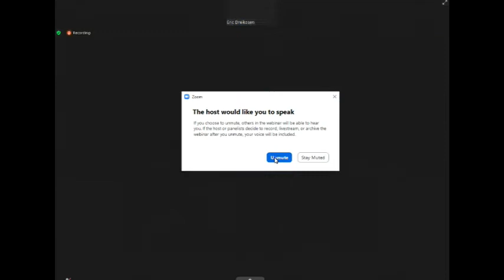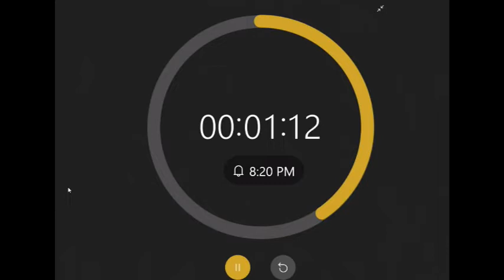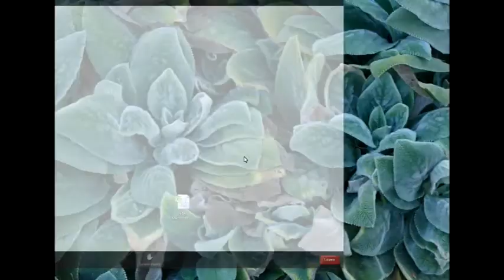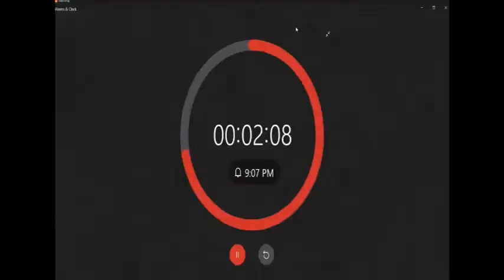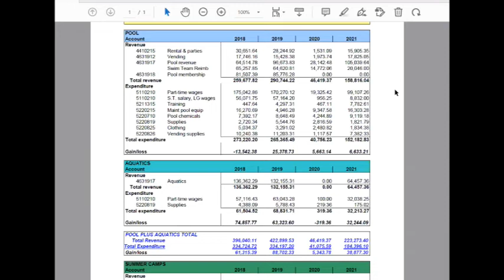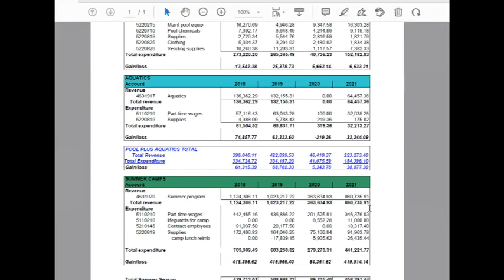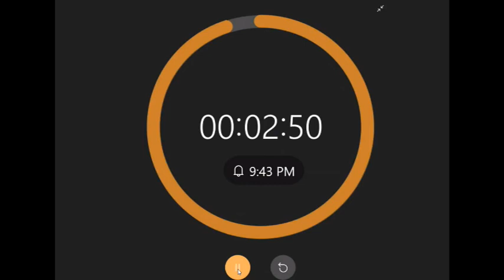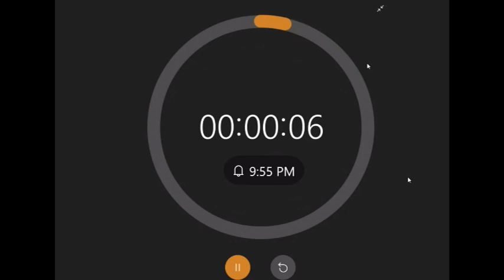Marinwood CSD meeting November 9, 2021